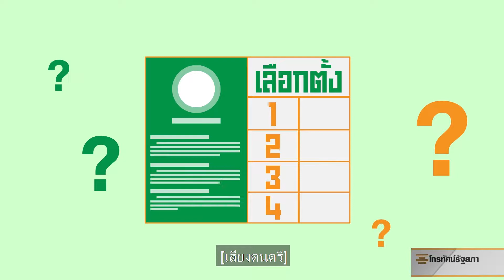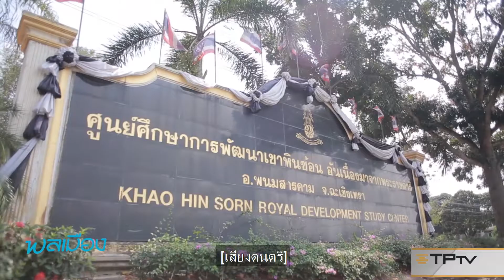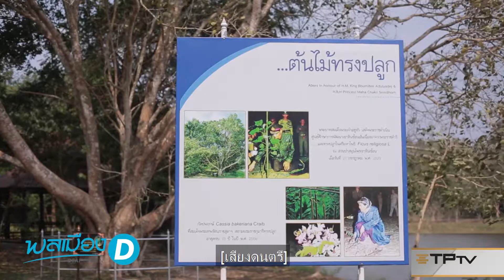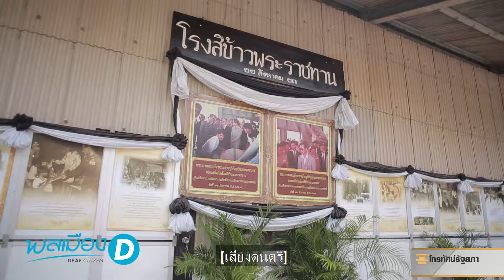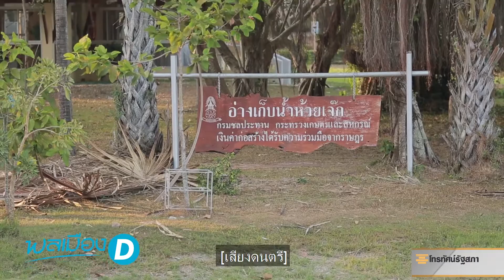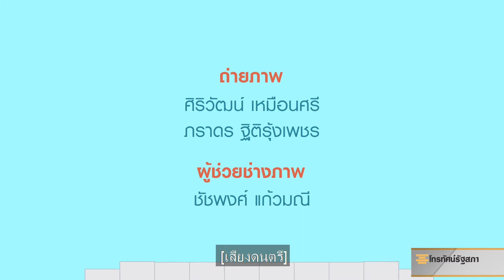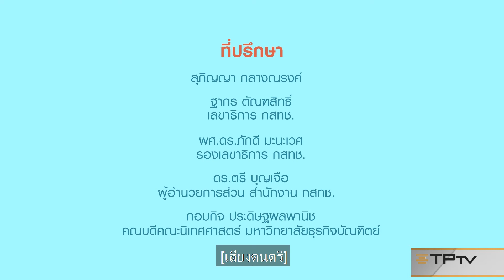พลเมือง D (Deaf Citizen) SS.2 | EP.15 | ศูนย์ศึกษาการพัฒนาเขาหินซ้อน | 13 พ.ค. 60 Full HD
ศูนย์ศึกษาการพัฒนาเขาหินซ้อนอันเนื่องมาจากพระราชดำริ และเป็นศูนย์ศึกษาการพัฒนาแห่งแรก โครงการซึ่งพลิกฟื้นผืนดินให้กลับมาเขียวชอุ่มอีกครั้ง โครงการนี้มีที่มาอย่างไร และทำไมในหลวง ร.9 ถึงทรงเลือกพื้นที่ตรงนี้เพื่อทำโครงการ

รายการพลเมือง D Season 2 ตอนที่ 15 วันเสาร์ที่ 13 พ.ค. 60 เวลา 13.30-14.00 น. ทางโทรทัศน์รัฐสภา ดิจิทัลทีวี ช่อง 10

รายการต้นแบบการเข้าถึงบริการของคนพิการ มีทั้งภาษามือเต็มจอ เสียงพากย์ และคำบรรยายแทนเสียง โดยความร่วมมือของ กสทช. ม.ธุรกิจบัณฑิตย์ สถานีโทรทัศน์รัฐสภา และสมาคมคนหูหนวกแห่งประเทศไทย